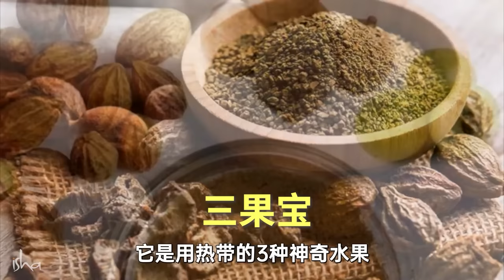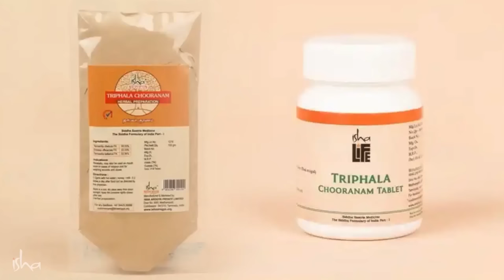激活身体的自然净化系统🍃 | Sadhguru 萨古鲁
萨古鲁描述了活跃的淋巴系统对维持一个充满活力且健康的身体的重要性，并提出了保持淋巴系统处于良好状态的方法。健康